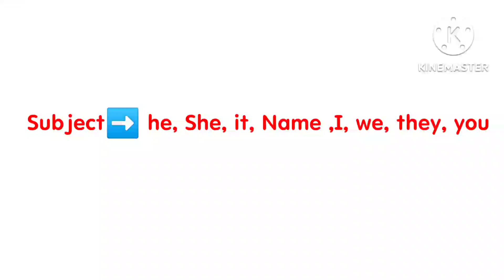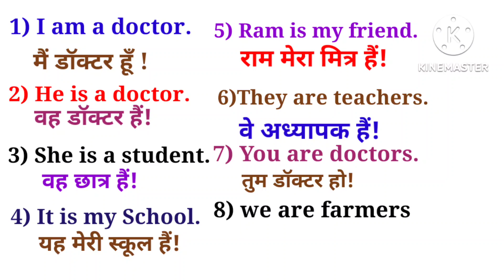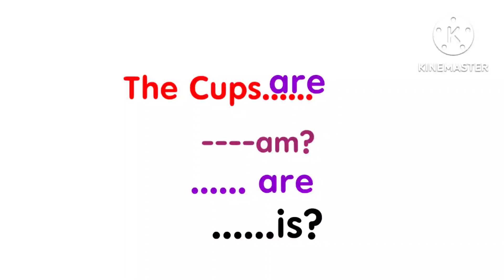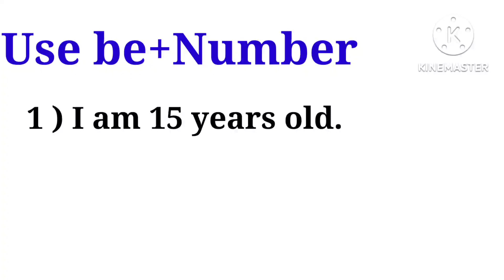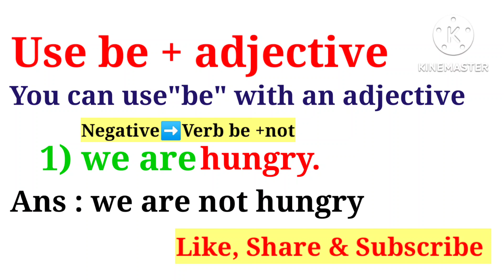Use of To be |English Speaking Course